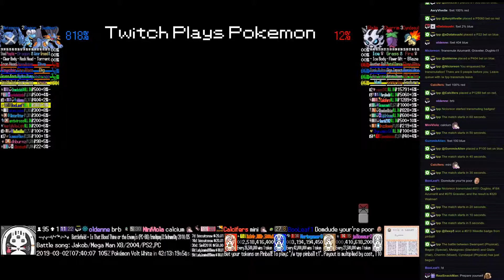Twitch Plays Pokémon Battle Revolution - Matches #147375 and #147376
#147375 [Blue: Swampert (Physical), Bagon (Special), Metagross (Standard)] vs [Red: Glalie (Hail), Cherrim (Mixed), Cyndaquil (Physical)]

9:41 : #147376 [Blue: Wurmple (Flinch), Rhydon (Special), Prinplup (Special)] vs [Red: Kricketot (Physical), Togekiss (Hustle), Yanmega (Special)]